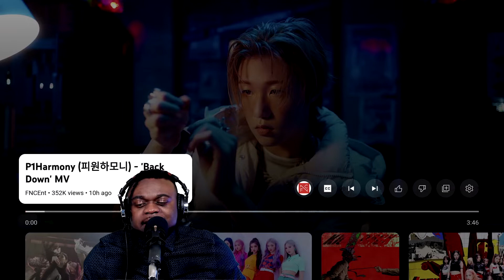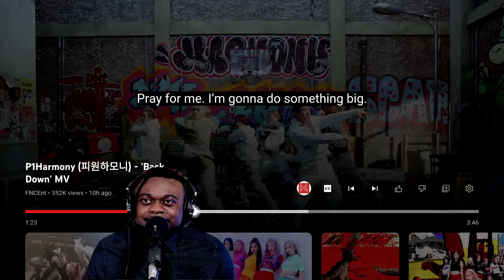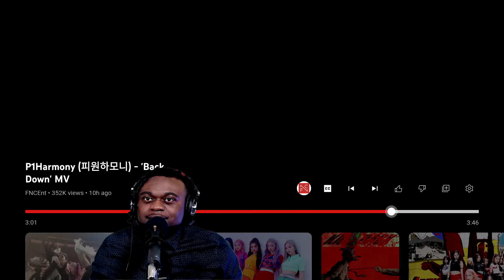P1Harmony - Back Down MV Reaction